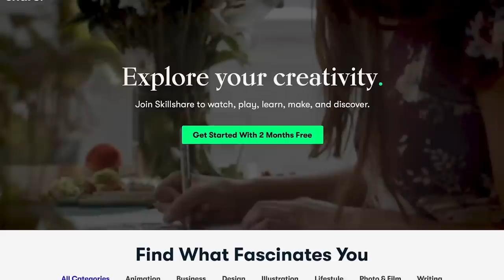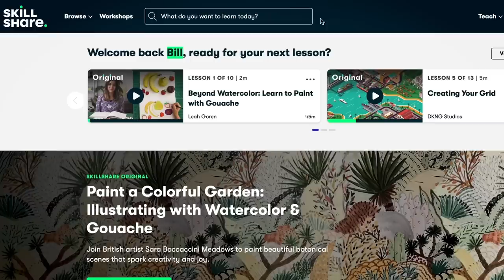The Insane Dutch Plan to Dam the North Sea